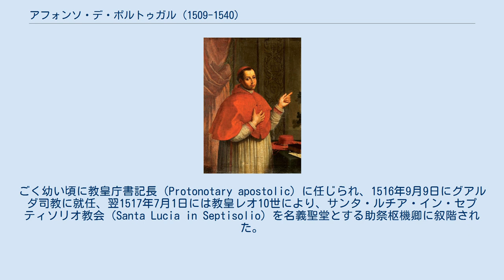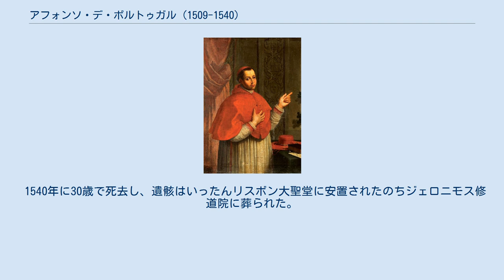アフォンソ・デ・ポルトゥガル (1509-1540)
アヴィシュ＝ベージャ家
アフォンソ・デ・ポルトゥガル（Cardeal-Infante Afonso de Portugal, 1509年4月23日 - 1540年4月21日）は、ポルトガル王マヌエル1世とその2番目の王妃マリア・デ・アラゴンの間の第6子、四男（父王にとっては5番目の息子）。
弟エンリケ王子（のち国王）とともに聖職者となり、枢機卿、大司教職を歴任した。
 父王の方針で、文芸およびラテン語、ギリシャ語の古典語教育を受けた。
ごく幼い頃に教皇庁書記長（Protonotary apostolic）に任じられ、1516年9月9日にグアルダ司教に就任、翌1517年7月1日には教皇レオ10世により、サンタ・ルチア・イン・セプティソリオ教会（Santa Lucia in Septisolio）を名義聖堂とする助祭枢機卿に叙階された。
1519年2月23日にヴィゼウ司教を、1523年2月20日にリスボン大司教およびエヴォラ司教を兼ねた。
1535年7月16日にリスボン大司教として首都大司教に許されるパリウム着用を認められ、同年8月13日にはサンティ・ジョヴァンニ・エ・パオロ教会（Santi Giovanni e Paolo）を名義聖堂とする司教枢機卿に昇格した。
 1540年に30歳で死去し、遺骸はいったんリスボン大聖堂に安置されたのちジェロニモス修道院に葬られた。